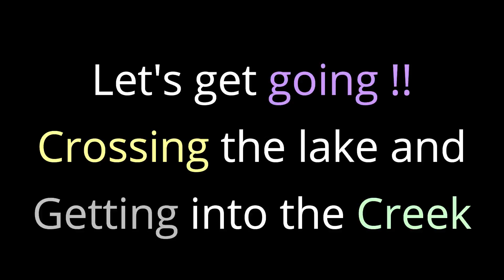River of Golden Dream by kayaking Whistler Summer Activity in May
Whistler kids"s  summer favorite activity, kayaking down a river.